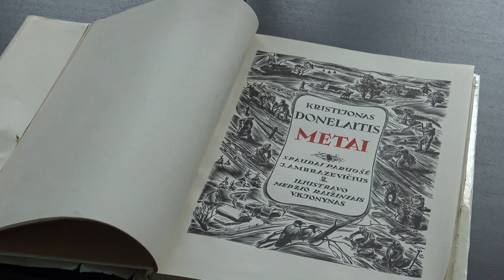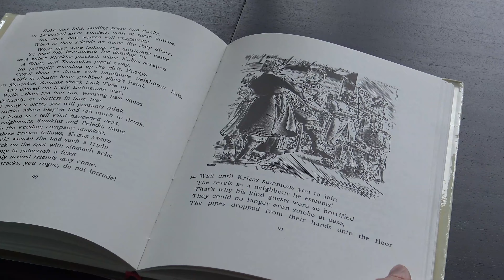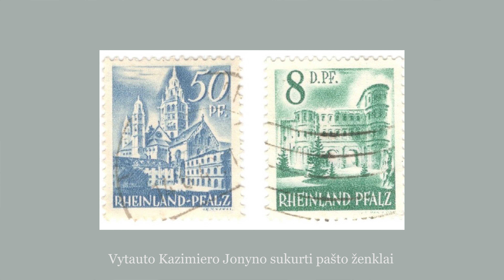Apie Vytautą Kazimierą Jonyną ir jo galeriją Druskininkuose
Apie dailininką Vytautą Kazimierą Jonyną pasakoja jo galerijos Druskininkuose muziejininkės Aušra Sedlevičiūtė ir Sigita Rundytė.